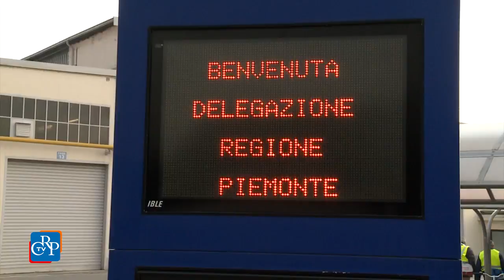Sopralluogo all’Alstom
La II Commissione (Trasporti) e l’assessore regionale competente hanno effettuato un sopralluogo allo stabilimento Alstom di Savigliano. Dall’incontro è emerso che il gruppo industriale francese - che opera nel settore della costruzione dei treni - fornirà a Trenitalia 150 nuovi vettori regionali destinati alla media capacità.  L’accordo quadro è del valore di circa 900 milioni di euro e prevede un’opzione per le attività di manutenzione. Il primo contratto applicativo è di 47 treni per un totale di 240 milioni di euro.